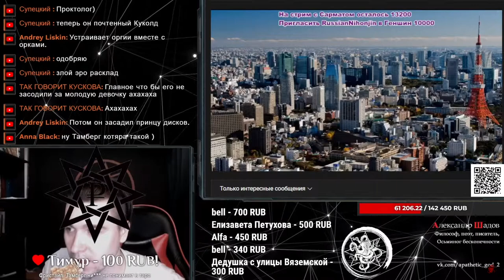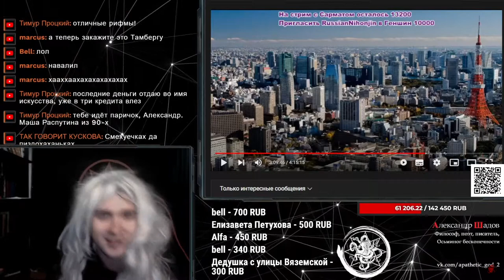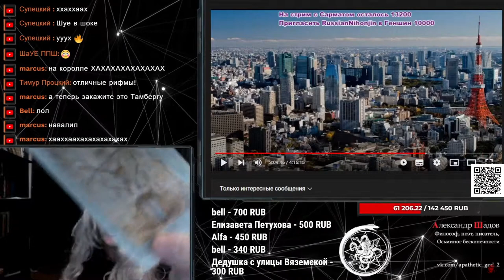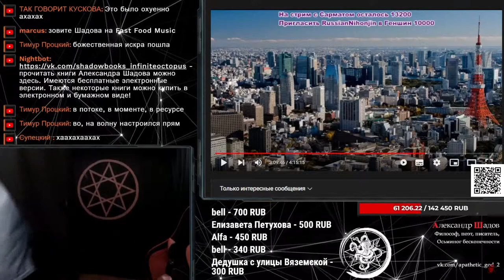Фристайл - Тамберг-Таро (без обид, бро)